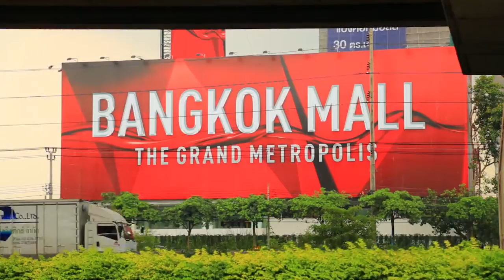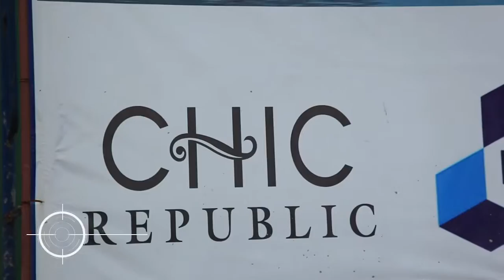บางนา ลาซาล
Home Buyers' Guide พาไป สำรวจทำเลบางนา ที่อยู่อาศัยในย่านนี้กำลังขยายตัว ราคาที่ดินและราคาขายบ้านจัดสรร-คอนโดฯ มีแนวโน้มเพิ่มสูงขึ้น เพราะจะมีศูนย์การค้าขนาดใหญ่ Bangkok Mall นอกจากนี้ยังมีศูนย์แสดงสินค้าไบเทค บางนา ห้างสรรพสินค้า Mega Bangna เดินทางสะดวก ไม่ห่างจากรถไฟฟ้ามากนัก